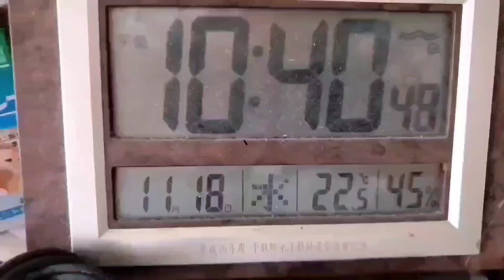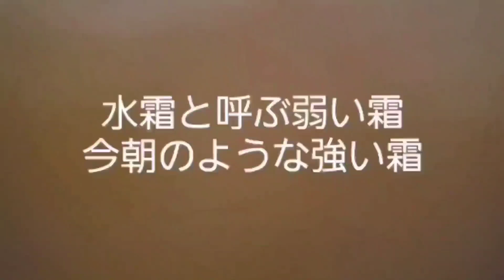家庭菜園冬仕舞いの時期!❗